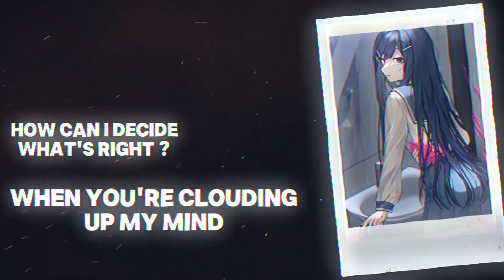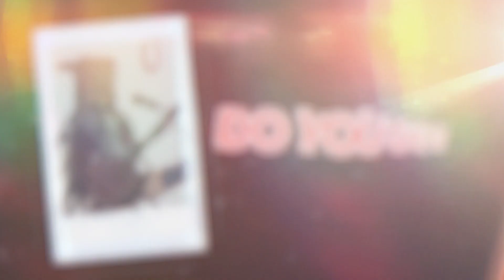Nightcore - Decode (Rock Version) (Lyrics)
INFORMATIONS

Anime / Game : Danganronpa
Song : Decode

Original Artist : Paramore
Rock Cover by : First To Eleven
Program : CapCut

TAGS